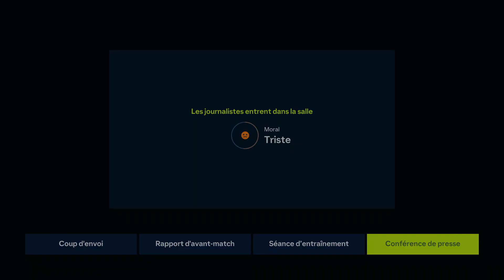EA FC 24 | ANTHONY MARTIAL NOUS SAUVENT !! | CARRIÈRE MANAGER #28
Hello tous le monde comment ça va aujourd'hui ?
Aujourd'hui on se retrouve pour une nouvelle vidéo sur eafc24 .